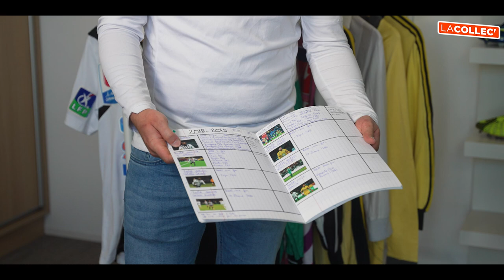Une collection de maillots de ANGERS à couper le souffle - LA COLLEC #5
En seulement trois ans, Kylian Mallégol a dégoté 230 maillots d'Angers SCO. Une collection bien garnie qu'il veut enrichir avec une tenue de Steve Savidan. Rencontre avec le plus Angevin des Bretons pour ce cinquième épisode de La Collec.

Le Stade Brestois, le FC Lorient, l'EA Guingamp ou encore le Stade Rennais, oui, la Bretagne est une terre de football. Pourtant, Kylian Mallégol, son bonheur, il le trouve dans le Meine-et-Loire à Angers. D'origine morbihannaise, il supporte le SCO depuis l'âge de 10 ans notamment grâce à Steve Savidan, son idole.

Arrivée l'été 2019, il commence à empiler les maillots d'Angers SCO dans la chambre d'amis de sa maison. "J'ai commencé à collectionner les maillots pour le centenaire du club, indique le Breton. Au début c'était les replicas, puis j'ai commencé à récupérer des tenues portées. C'est tout de suite devenu plus intéressant". Trois ans plus tard, sa collection culmine maintenant à 230 pièces. Charbon.